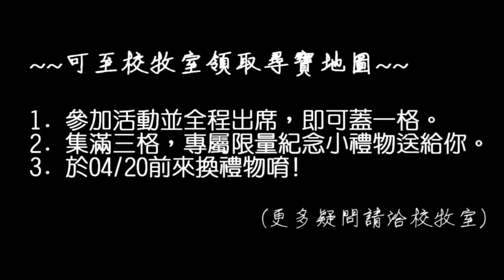2018東海復活節 看見 活動宣傳片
時間：4 / 1(日) 12:00-14:30
地點：路思義草坪（郵局廣場集合報導）
一起來體驗驚喜滿滿的復活節大型趴踢！
和朋友一起玩：復活節竹籃遊戲、
狼來了兔快跑遊戲、
彩蛋尋寶競賽、
享用復活節午餐、
復活節分享、認識朋友！

時間：4 / 9(一) 19:00-21:00
地點：校牧室B1聚會廳(宗教活動中心聚會廳)
喜歡看電影的你，
一定不能錯過這部電影，
來了就知道～！
我們提供爆米花，
邀請您和您的朋友揪團報名來看電影喔！

時間：4 / 10(二) 19:00-21:00
地點：O.S. House一館
柯牧師來了！
想聽聽正港的復活節是什麼嗎？
溫馨沙龍，讓你提問，深入探索復活節意義！